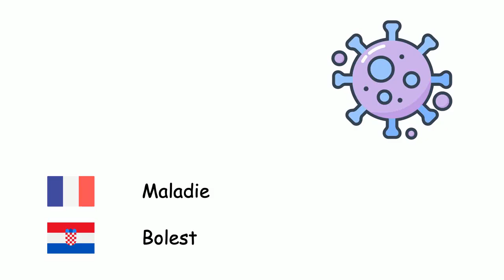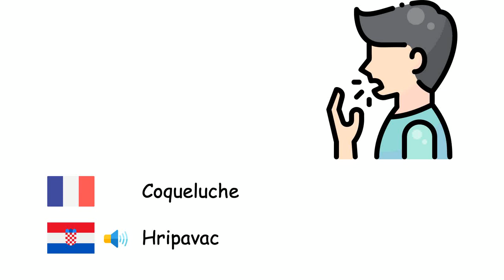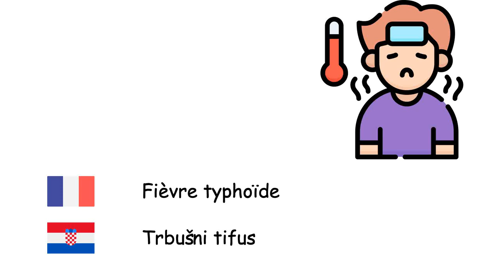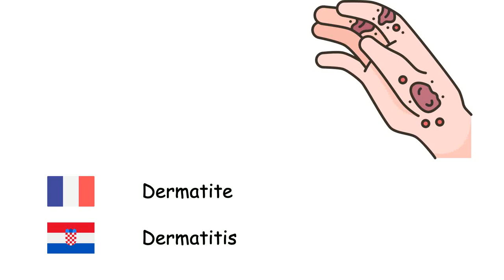Maladies (Croate) (fr-hr)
Fone TV
fr-hr-29
Bolest (Hrvatski jezik)
Maladie - Bolest
Grippe - Gripa
Rhume - Obična prehlada
Diarrhée - Proljev
Asthme - Astma
Varicelle - Vodene kozice
Diphtérie - Difterija
Paludisme - Malarija
Rougeole - Ospice
Méningite - Meningitis
Oreillons - Zaušnjaci
Pneumonie aiguë - Pneumonija
Tétanos - Tetanus
Tuberculose - Tuberkuloza
Coqueluche - Hripavac
Variole - Boginje
Rage - Bjesnoća
Peste - Kuga
Gonorrhée - Gonoreja
Fièvre typhoïde - Trbušni tifus
Choléra - Kolera
Maladie du charbon - Antraks
Acné - Akne
Bronchite - Bronhitis
Démence - Demencija
Diabète sucré - Šećerna bolest
Épilepsie - Epilepsija
Goutte - Giht
Gale - Šuga
Dermatite - Dermatitis
Allergie - Alergija
Cancer - Rak